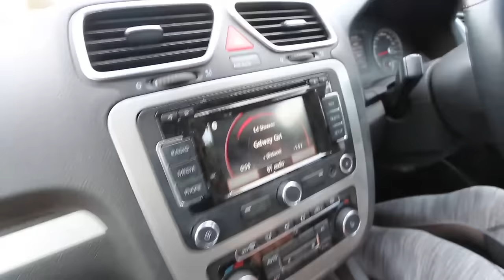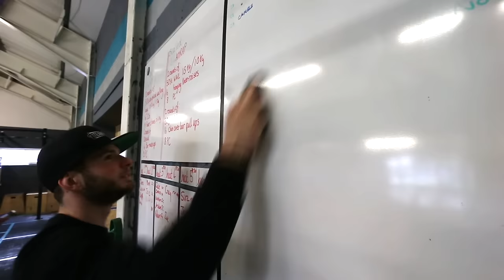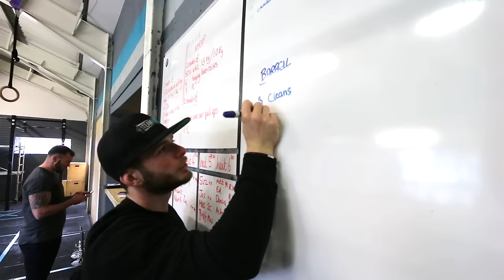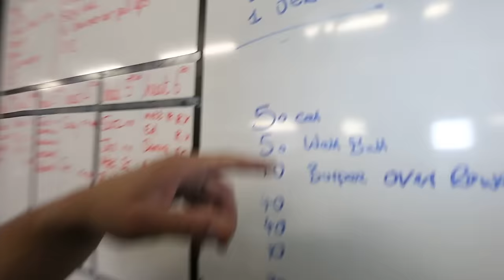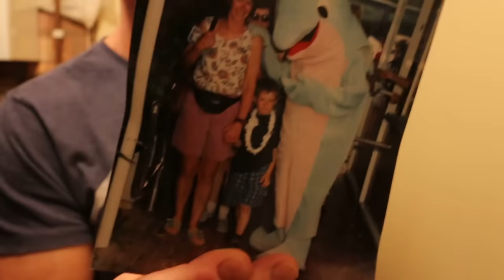HOME GYM UPDATE AND PLAN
Update on the home gym/home Crossfit Box and the plan as to how we will set it all out. Some Sunday Heavy Lifting. Georges first Crossfit workout.

BARBELL COMPLEX
- 3 Cleans
- 2 Front Squats
- 1 Jerk

WOD:
50 Cal Row
50 Wall Balls
10 Burpees Over Rower
40
40
10
etc... down to 10,10,10 of each

KEEP UP WITH THE LIVE STORIES ON INSTAGRAM: CARRICHEY